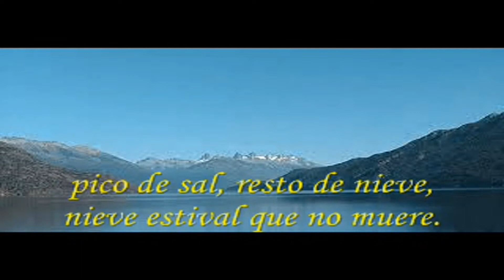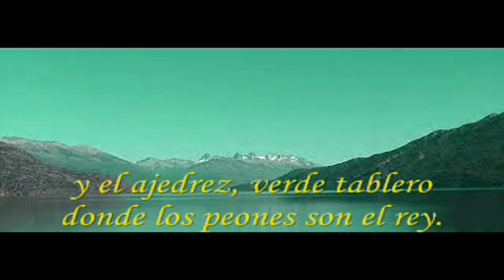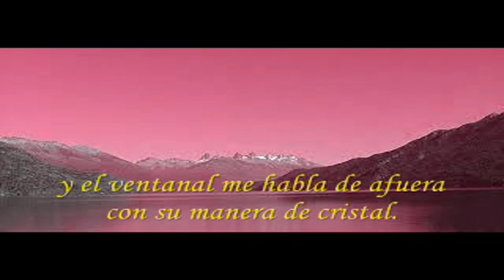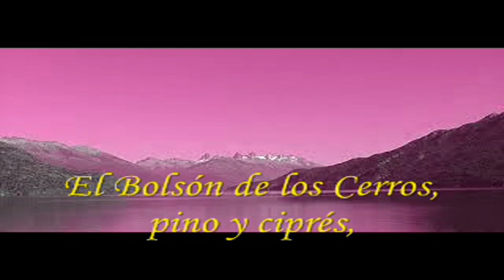Jorge Fandermole "El Bolsón de los Cerros" (2010)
Intérprete: Jorge Fandermole
Tema: El Bolsón de los Cerros (Cover de Pedro y Pablo)
Disco: Una Celebración del Rock Argentino (CD3) Moris -
             Miguel Cantilo - Roque Narvaja
Año: 2010
País: Argentina
Lugar: Pueblo Andino (Santa Fe)